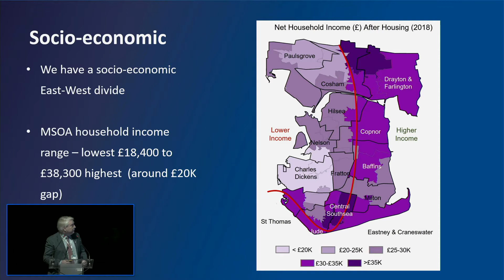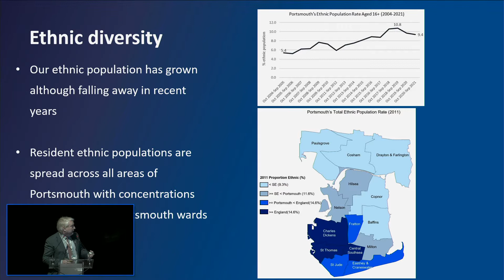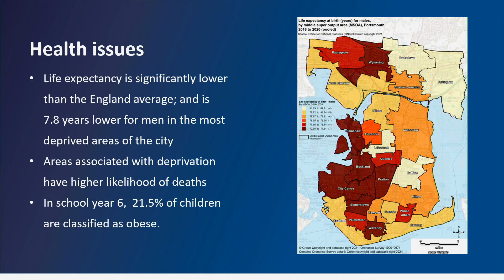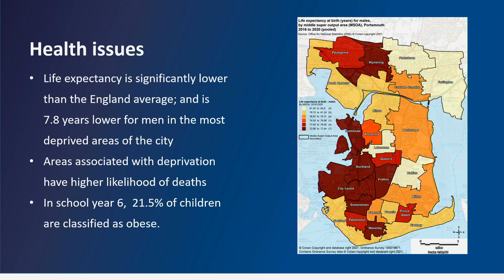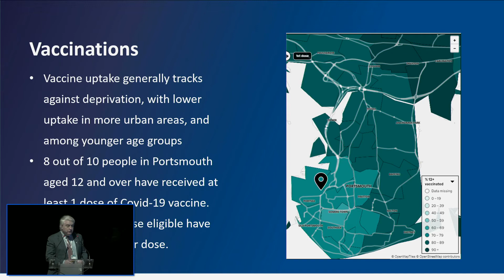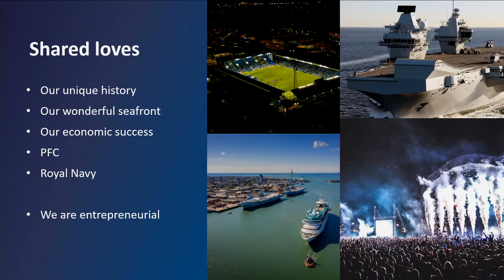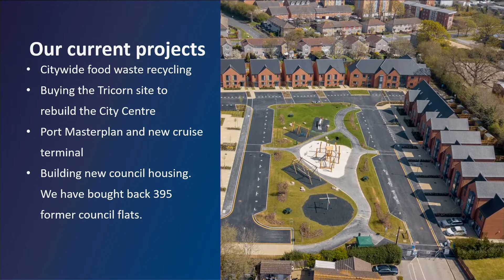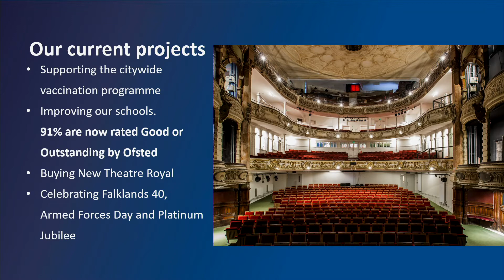Shaping Portsmouth Conference 2022: Cllr Gerald Vernon-Jackson CBE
Leader of Portsmouth City Council, Cllr Gerald Vernon-Jackson CBE gave a brief update on the Council's activities, before taking questions from the audience at the Shaping Portsmouth Conference on Friday 28th January 2022.